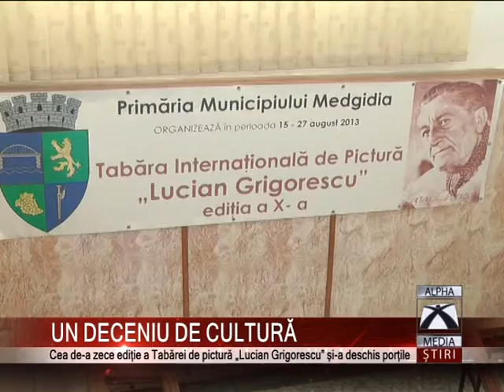UN DECENIU DE CULTURĂ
Tabăra internaţională de pictură „Lucian Grigorescu" şi-a deschis oficial porţile pentru cei 15 artişti plastici. Aceştia au fost primiţi cu căldură la Medgidia, în cadrul unui eveniment restrâns, alături de autorităţi.